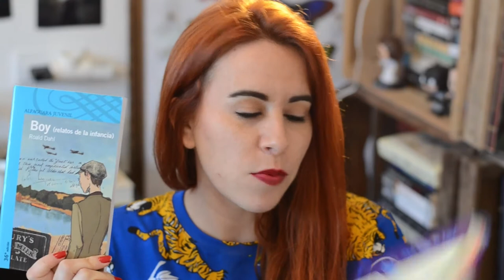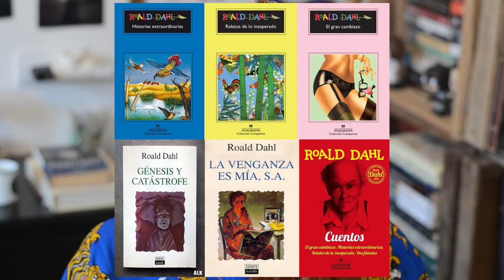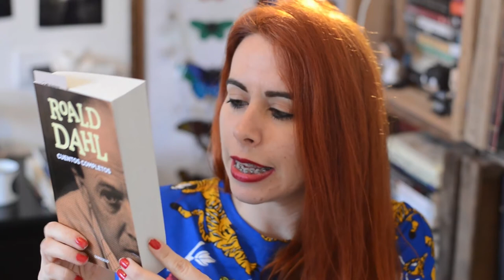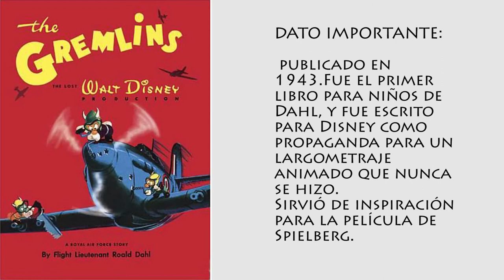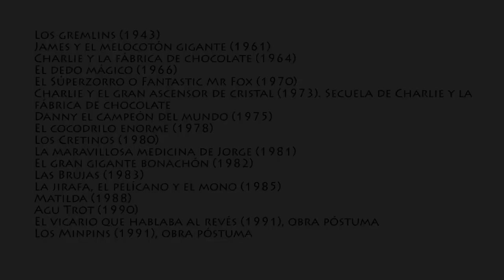ROALD DAHL ( Vida y obra )